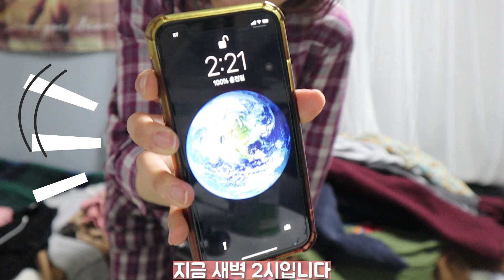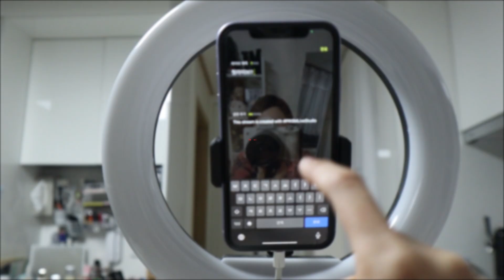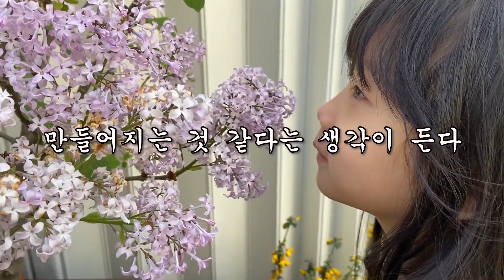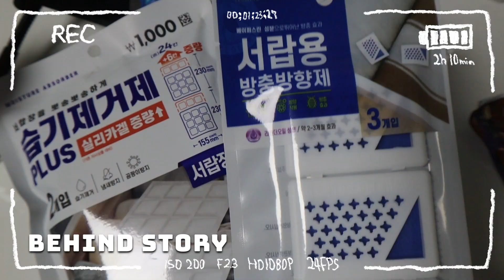[자취VLOG] 작은집에선 어떻게 옷정리를 할까? (Feat.유튜브첫라이브) I 미나리VLOG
자막설정은 한국어, 영어 중 골라서 설정해주세요

어느덧 날씨가 벌써 더워지기 시작했습니다. 오늘은 잔잔한 6평원룸 브이로그를 또 가져와봤습니다! 플러스, 저번주에 처음으로 시도해본 유튜브 라이브 짤 몇개만 추려서 붙여봤습니다!!
함께 수다떨어주신 날라리분들 너무 감사합니다 ♡

🎼 BGM
Track : 그때의 너에게(To you at that time)
Composer : 눈솔